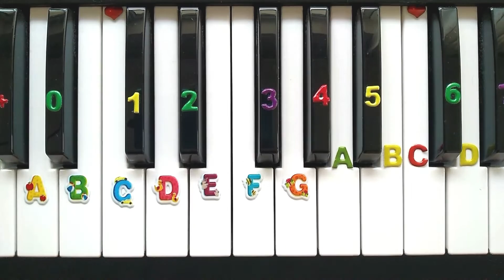Learn to play the melody of the song If You're Happy and You Know It in 1 minute. Kids songs.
Learn to play the melody of the song "If You're Happy and You Know It" ("Clap Your Hands") in 1 minute in a very easy and fun way, whether on melodica or piano. just Follow happy fingers!

"If You're Happy and You Know It" is a popular repetitive children's and drinking song. The song has been noted for its similarities to "Molodejnaya", a song appearing in the 1938 Soviet musical film "Volga-Volga".

The origin of the melody is not known, but numerous sources trace it back to Spain, Latin America, Latvia or the United States of America.

The song was published in various places through the decades following the late 1960s, including a volume of "constructive recreational activities" for children (1957), a book of drama projects for disabled children (1967), and a nursing home manual (1966).

If you're happy and you know it shout hurray (hurray)

If you're happy and you know it do all three
(Hurray)
(Hurray)
If you're happy and you know it and you really wants to show it
(Hurray)

(Hurray)
(Hurray)
(Hurray)

Don't forget our motto:
Don't be Afraid!  :)  Don't Worry!  :)  Be HAPPY!   :)   LOVE!